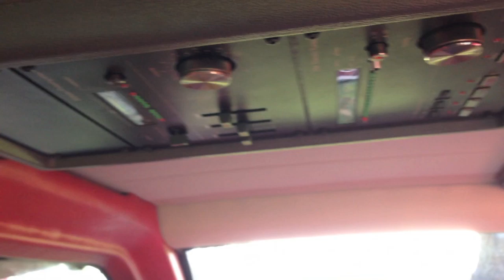1981 Lotus Turbo Esprit - part 1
A quick look at an iconic '80s car - The 1981 Turbo Esprit. This example of one of Giorgetto Giugiaro's most distinctive shapes is a rare dry-sump car. It is similar to the one Roger Moore used briefly in 'For Your Eyes Only'. The only differences (apart from the anti-theft device!) are the wheels which are the later BBS alloys and the red leather interior. The Bond car had Compomotive wheels and tobacco brown leather inside.

Note the period correct Goodyear Eagle NCT tyres and very cool Panasonic roof stereo which was a very expensive extra at the time (near £1000 back in '81) and something which makes this example even rarer.

There will be much more on this car as the weather improves in 2014 so watch this space!